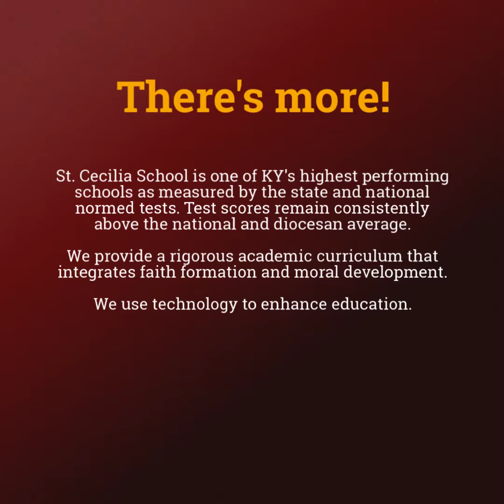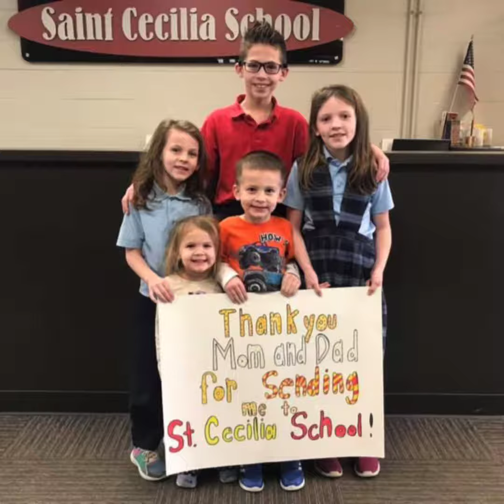Why St Cecilia Catholic School 271254920 1080x1080 F30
St. Cecilia Catholic School